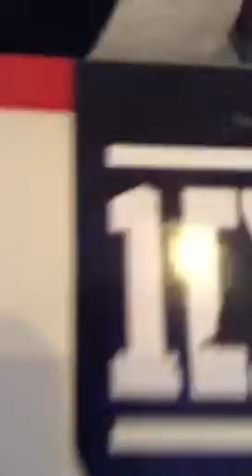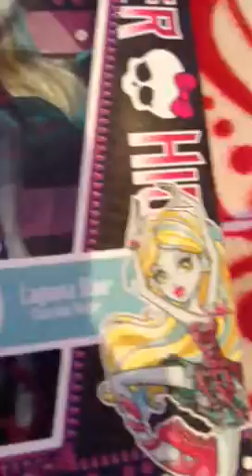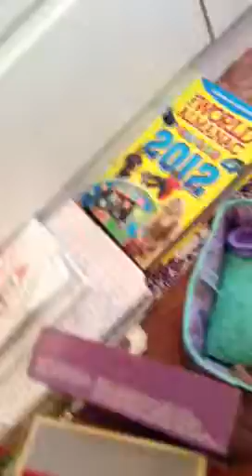What lily got for Christmas